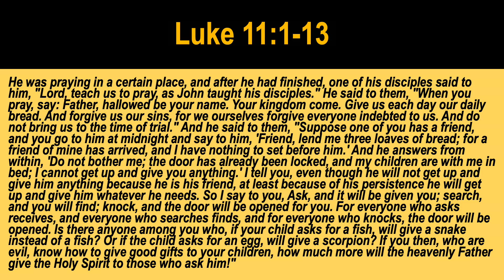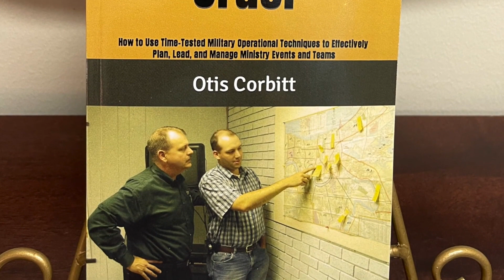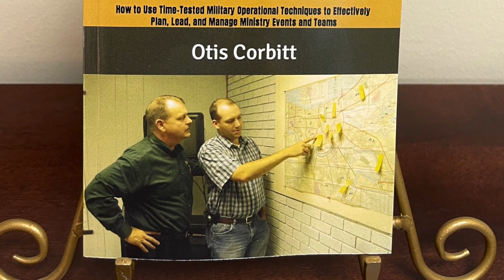A Word about Paying Attention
If God pays attention to something, so shouldn't we?

Seminary taught me how to be a pastor, but the Army taught me how to be a leader. To learn more about how God has used the skills I was taught in the Army check out my new book, "Decently and In Order" available now on Amazon in paperback or on Kindle:

Also, if you are interested in knowing more about chaplaincy ministry, check out my book on the subject on Amazon. It's available in paperback and on Kindle: